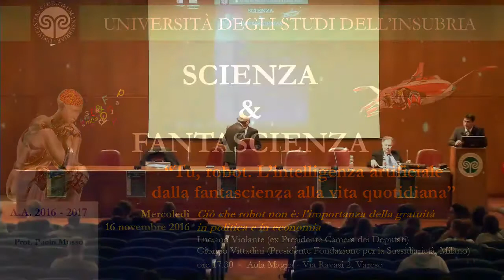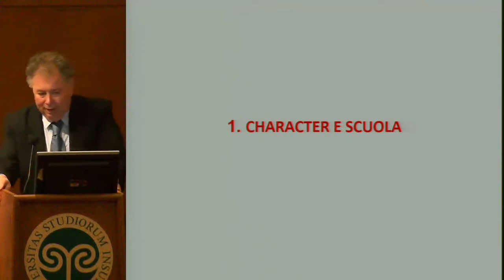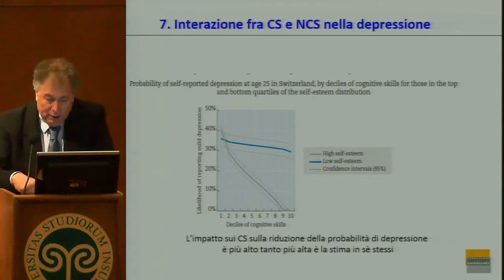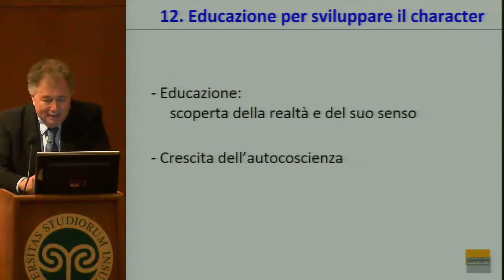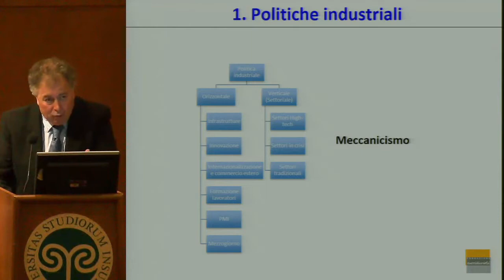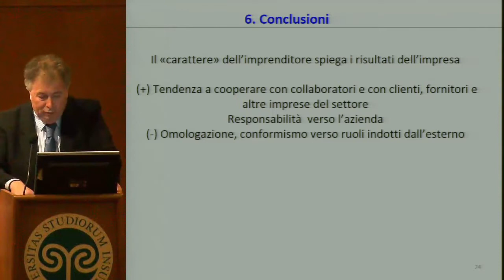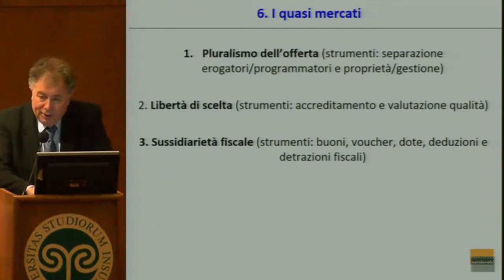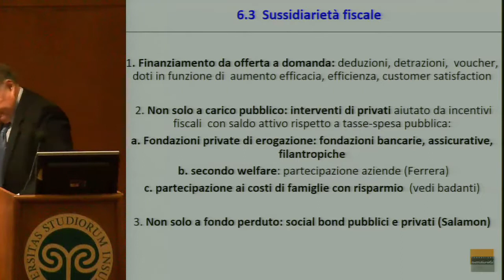Ciò che robot non è: l’importanza della gratuità in politica e in economia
Luciano Violante (ex Presidente Camera dei Deputati)
Giorgio Vittadini (Presidente Fondazione per la Sussidiarietà, Milano)

Il ciclo di incontri di Scienza & Fantascienza 2016, in programma da ottobre a dicembre 2016, , intitolato "Tu, robot. L'intelligenza artificiale dalla fantascienza alla vita quotidiana", è un'iniziativa organizzata dal professor Paolo Musso nell'ambito del Corso di laurea triennale in Scienze della Comunicazione (SCOM) e del Corso di laurea magistrale in Scienze e tecniche della comunicazione (STEC).

Il ciclo quest'anno ha il patrocinio di: Sergio Bonelli Editore, Edizioni Della Vigna, Andromeda, Comic Arte Varese, Crazy Comics Varese, Deep Space One, Deepcon, Fantascientificast, Inutile, Querty, Stranimondi ed Urania Mania.

*La Rassegna completa è disponibile al portale Insubrec dell'Università degli Studi dell'Insubria a questi link: